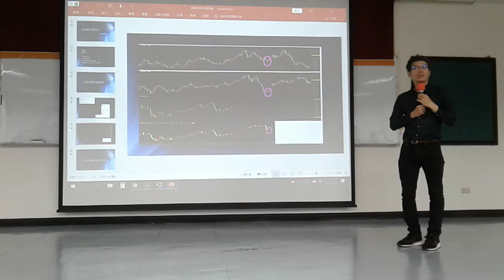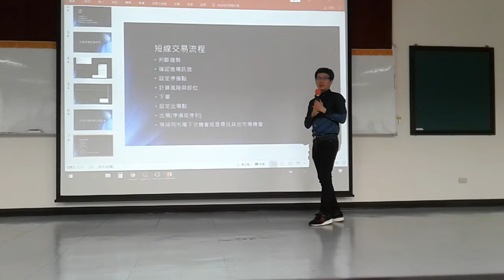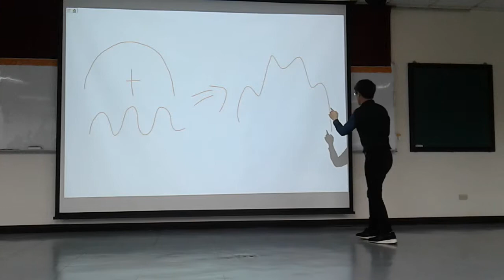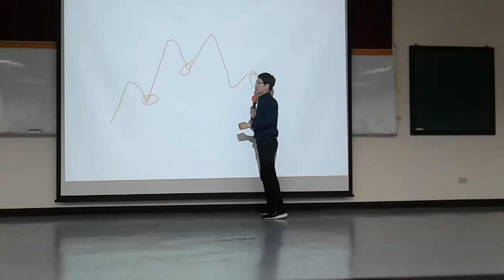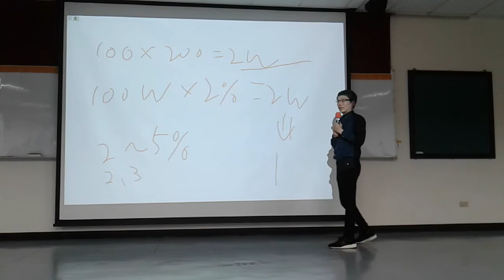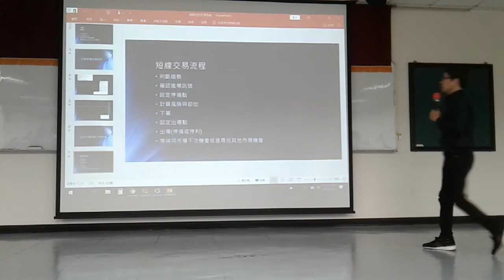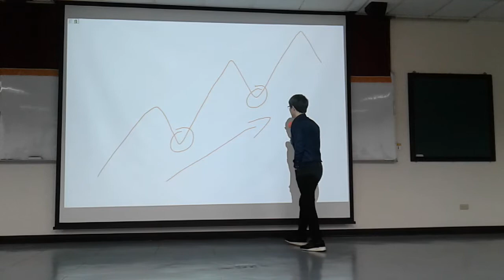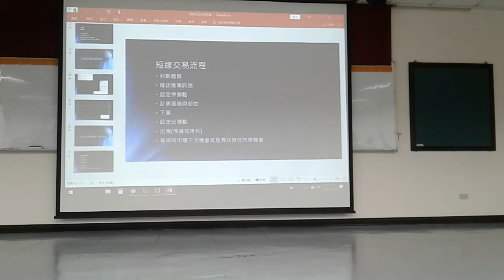期貨長線到短線交易技巧高雄埸中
交易，就是隨勢而走，而去非預測趨勢。當沖，就如同在衝浪，隨著浪的起伏沖！
當趨勢出現以後，就有機會順著趨勢交易。辨別趨勢最簡單的方式，就是「移動平均線」！
看似簡單、很不起眼，大家覺得沒什麼的指標，但卻很有效、最能夠說明，趨勢是否已經產生。
均線的生命週期：糾結→發散→收斂→糾結
透過體會週期間的變換，從中體會價格的漲跌秩序，當「勢」出現，只要能辨認趨勢，
剩下就是抱著單子，讓獲利奔跑！😎
徐贏投資辦公室 我是交易員
能耐 ～就是既有能力又能忍耐。
沒有能力的人做不了事， 沒有忍耐的人成不了事！
能力 是鍛煉出來的。
忍耐 是磨煉出來的。
認真的人改變了自己，堅持的人改變了命運。

沒有成群結隊的朋友，不代表孤獨；沒有陪伴左右的愛人，不代表過季。
沒有驚天動地的夢想，不代表平庸；三兩朋友可以時常相聚。
孤身一人時能充實自己，完成小目標時也竭盡全力，對自己負責，會有自己的想法，你不必時時站在台上，也能找到自己的光。

小小的露珠為什麼一一來到荷葉上呢？ 荷葉上的露珠為什麼滾動著凝聚如月光呢？
也許有人說那只是一番偶然，但是擁有友誼的人都知道那是"緣份"。

我183 ，77 現股期指投資人 我不是富二代，我只是願意比別人多一份努力去學習，我也有缺點，但我願意改變自己讓自己成為更好的人  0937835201徐贏

我們~曾如此期盼外界的認可  到最後才知道 世界是自己的，與他人毫無關係!!! 別在乎別人現在賺多少，要在乎十年後你要靠什麼繼續賺錢？

不隨便評價他人，是一種修養。不活在別人的評價裡，是一種修行。

這世界上大部分的失落，都是因為我們自己沒成為更好的自己，卻奢求著別人成為更好的別人。尋找月薪嬌妻中ing